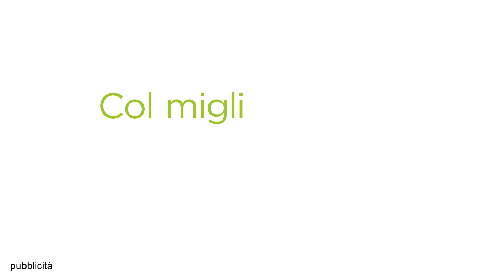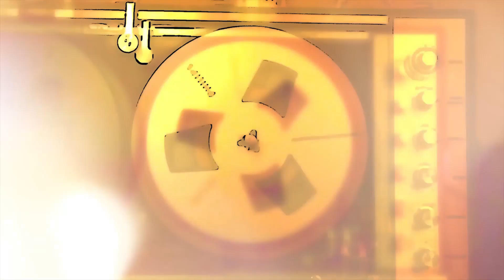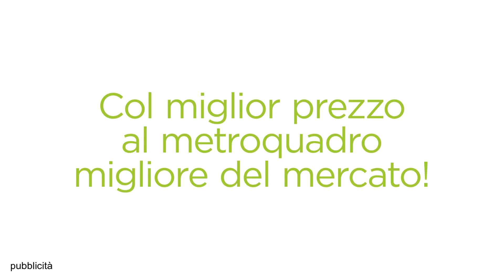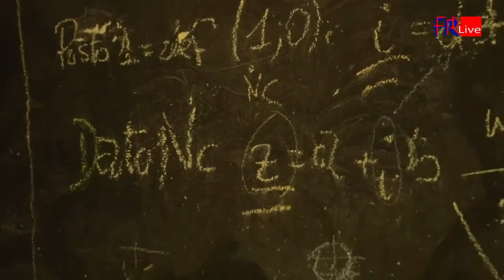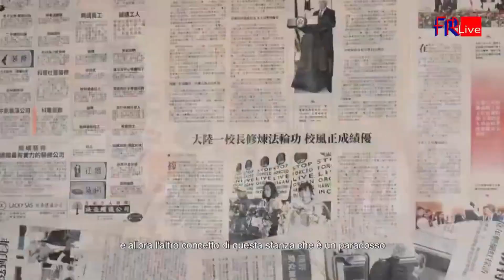YOUR SONG PRO. PREMIÈRE del 11/04/2024 - GRAN TORINO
In questa puntata Sara6 e Paolo La Ganga presenteranno il singolo "Essere un'Idea" dei GRAN TORINO dalla storica sede di All For Music - Sergio Tomassone Bologna srl !
👉🏻 A seguire lo speciale Cult Show SUPERFIRE